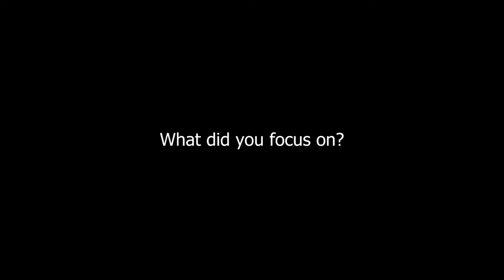Interview with Cathy Kidd from Kerry Foods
marcus evans is a corporate and information company that delivers annual events across all industry sectors.